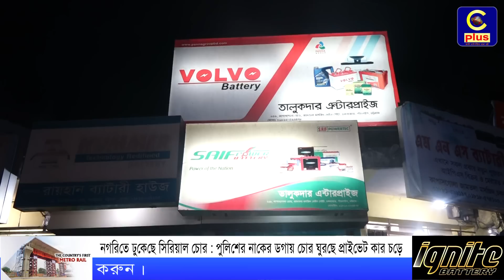কিভাবে নগরিতে ঢুকেছে সিরিয়াল চোর: কি করে পুলিশের নাকের ডগায় চোর ঘুরছে প্রাইভেট কার চড়ে? | Cplus